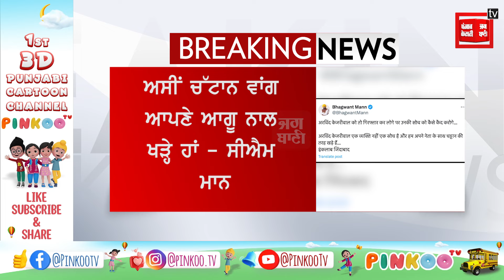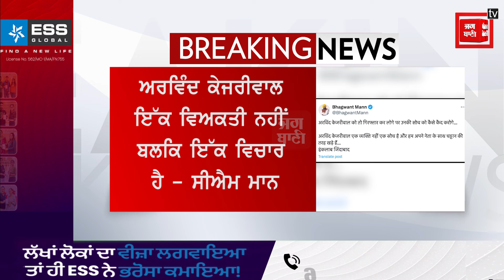ਸੀਐਮ ਭਗਵੰਤ ਮਾਨ ਨੇ ਅਰਵਿੰਦ ਕੇਜਰੀਵਾਲ ਦੀ ਗ੍ਰਿਫਤਾਰੀ 'ਤੇ ਕੀਤਾ ਟਵੀਟ